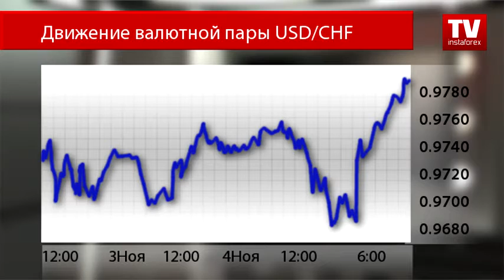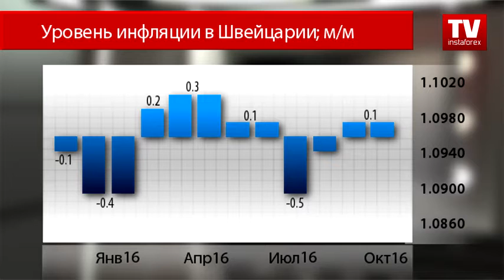Безопасные активы принимают удар от доллара США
Как уже известно, доллар США оказывает сегодня давление на всех своих конкурентов. Причиной растущей силы господствующей мировой валюты стало заявление ФБР о том, что оно не будет предъявлять обвинения в отношении личной переписки кандидата в президенты США Хиллари Клинтон, когда та еще занимала пост госсекретаря.
Стоит обратить внимания на безопасные активы, которые принимают удар на себя. Так, к примеру, швейцарский франк стремительно падает против доллара США без перспектив на дальнейший рост.
Пара USD/CHF выросла сегодня больше чем на 1% и торгуется на отметке 0.9786. Валютные стратеги прогнозируют дальнейший рост пары в оглашении итогов выборов в президенты США, что состоятся уже завтра.
А на швейцарский франк давление оказывает еще и публикация индекса потребительских цен, которая не совпала с прогнозами аналитиков. На протяжении двух месяцев темп роста цен в Швейцарии держится на одном уровне.
Согласно официальным данным, инфляция в Швейцарии в октябре выросла на 0,1%, как и в предыдущем месяце. Аналитики прогнозировали рост показателя на 0,2%. В годовом выражении индекс потребительских цен совпал с ожиданиями и сократился на 0,2%.
Уже завтра состоятся президентские выборы в США, что станет непосредственным толчком для господствующей мировой валюты. Исход событий непредсказуем, несмотря на то, что многие уверены в победе Хиллари Клинтон. В любом случае стоит напомнить о  том, что ажиотаж с выборами в Соединенных Штатах Америки сменится темой изменения размера процентной ставки ФРС. Поэтому доллар США будет и дальше получать поддержку. Пара USD/CHF, как отмечают аналитики, продолжит свой рост в долгосрочной перспективе.